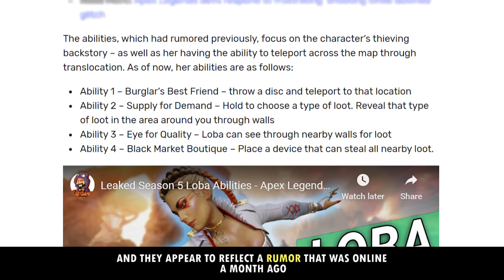Loba and Season 5 details - Apex Legends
Newest legend, Loba's abilities revealed as well as backstory, and MAP CHANGES!

Need esports content for your own channel? Use ours! Go to overclockednews.com and get a subscription, absolutely FREE! We will send you our video content that is unique, and will absolutely generate more buzz to your organization.